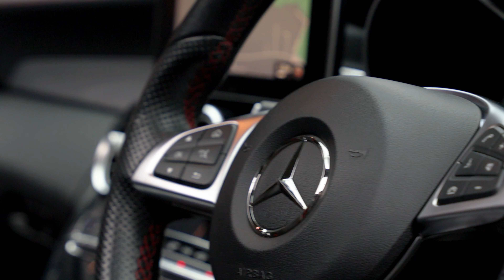Mercedes-Benz C Class 3.0 C43 V6 AMG (Premium Plus) G-Tronic+ 4MATIC Euro 6 (s/s) 5dr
An Incredible 1 Owner From New C43 V6 AMG, With Full Mercedes Benz Main Dealer Service History, Finished In Obsidian Black With Black Leather And Alcantara Upholstery As Well As Red Stitching throughout, 19-Inch Diamond Turned Alloys With Grey Callipers, Heated Front Seats, Burmester Sound System, Switchable AMG Sports Exhaust System, Switchable Suspension, Privacy Glass, Sliding Panoramic glass Roof, Cruise Control, Parking Sensors With Reversing Camera, Navigation With Bluetooth And More. Auto 100 are one of the largest independent prestige & supercar specialists in the UK. As a family run business, we have collective experience of over 500 years ensuring our commitment to providing unsurpassed personal service to every client. Every vehicle in our hand selected inventory enjoys our meticulous approved preparation program, ensuring our commitment to providing the finest examples available. Every Auto100 Approved Vehicle is available with up to 24 months extended warranty, a graphene ceramic coating and competitive finance packages. (U37722)